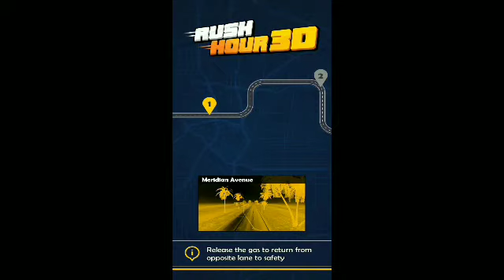🚘🚖Rush Hour 3D🚖🚘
car game car accident
game new car game
new Rus Hour 3D game